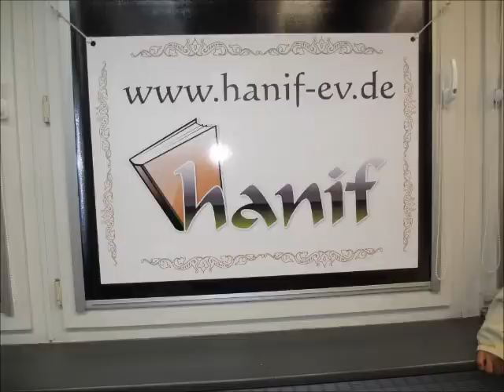Muharrem cakir Hoca Hanif Genclerle 1